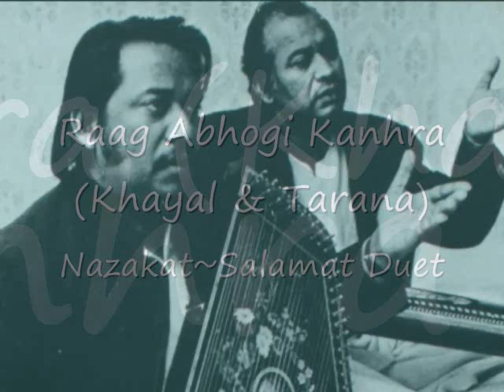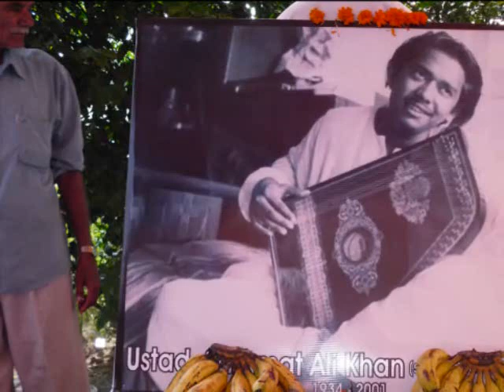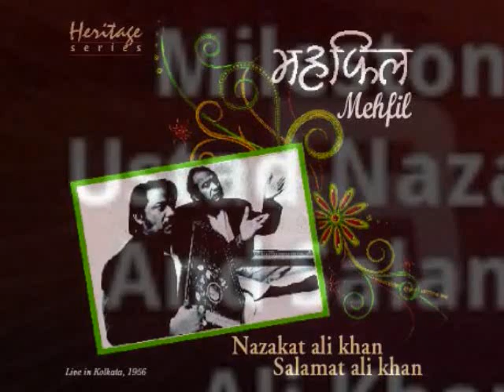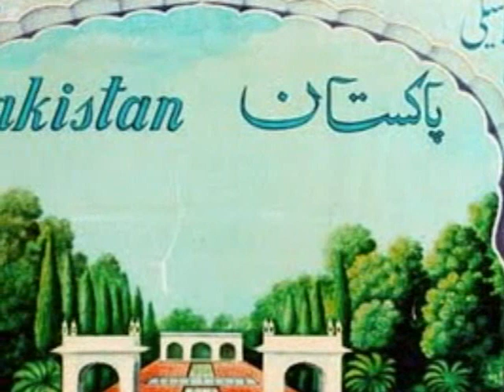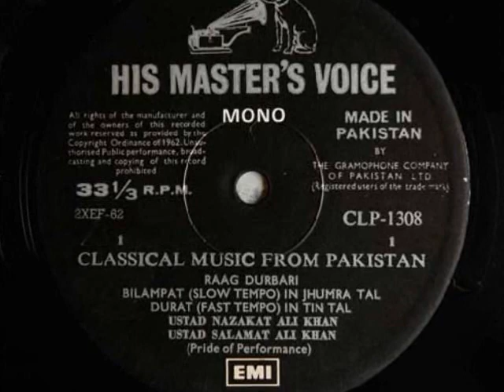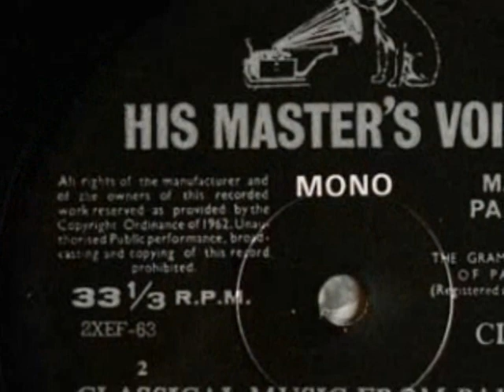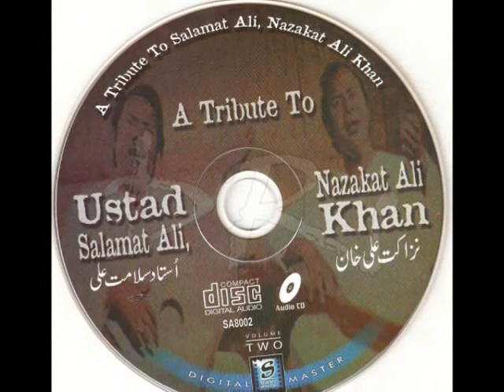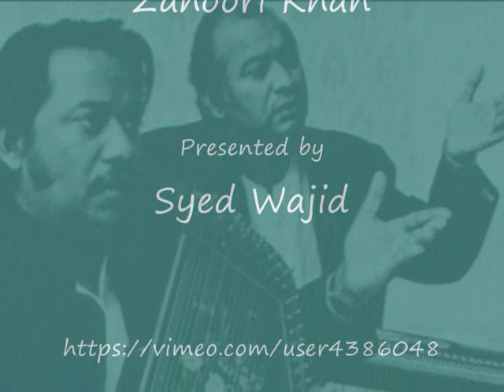Raag Abhogi Kanhra (Khayal & Tarana) -by Nazakat~Salamat Duet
Raag Abhogi Kanhra (Khayal & Tarana)

Vocalists : Ustad Salamat Ali Khan & Ustad Nazakat Ali Khan

Tabla Player : Allah Ditta Khan

Sarangi Player : Zahoori Khan

*It is said that the "Sham Chaurasi Gharana" was founded in the 16th century by Hazrat Data Shajlal Shah , a contemporary of Miyan Tansen . He was born in 1556 and lived till 1605. Legend has it that the Rajput Raja Shyam Singh, at that time, ruled over 84 villages. Eighty Four, in Hindi, is 'Chaurasi'. So, it all started from this small village in the state of Punjab in Mughal India.

However, there is no written proof about the founder of the Gharana or how long this tradition goes. The Wikipedia page suggests that the Gharana was founded by a certain duo Miyan Chand Khan & Miyan Suraj Khan.

Whatever maybe the case, it is upto the historians to find out. For the music lovers of today's time, Sham Chaurasi can be related to only one collective being of Ustad Nazakat & Salamat Ali Khan. After the demise of the amazing duo, Sharafat Ali Khan and Shafqat Ali Khan carried forward the Sham Chaurasi tradition!